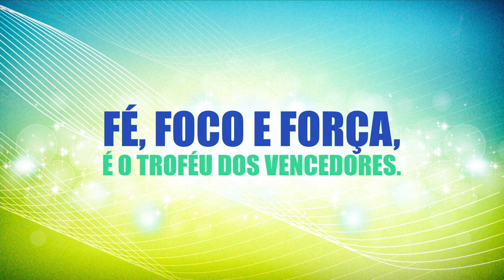Participe do MarketPlace Sicove do Brasil e Ganhe Ainda Muito Mais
Participe da Mtriz 4x4 do Sicove do Brasil, Clube de Consumo Inteligente que está mudando a vida financceira das pessoas que já seus parceiros: Cadastre-se Agora mesmmo